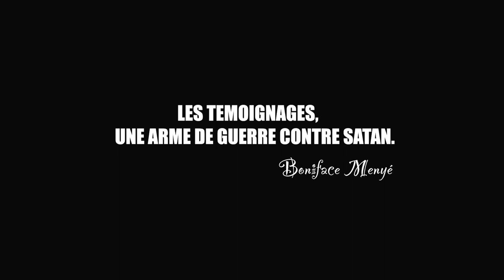CRPPF 2023 SERIE DE 11 TEMOIGNAGES